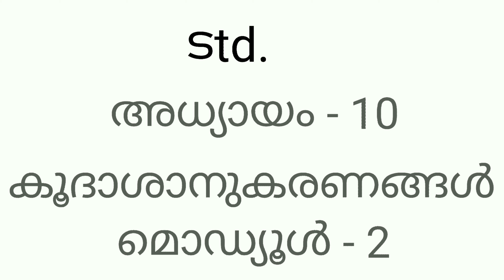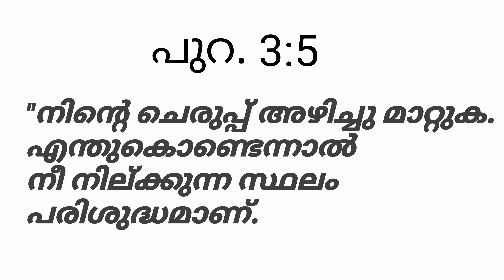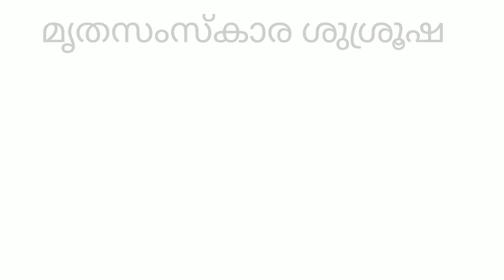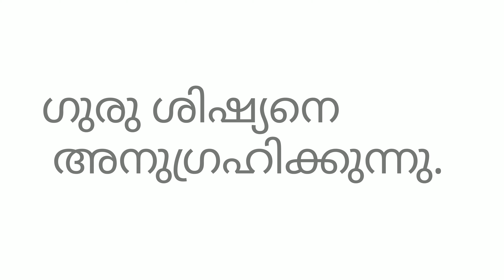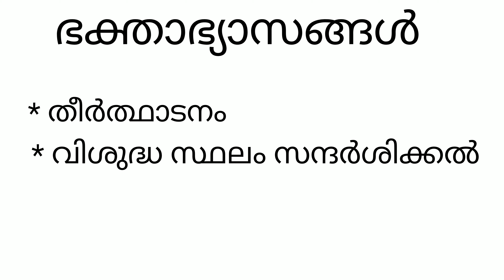Std 4 Lesson 10 m 2